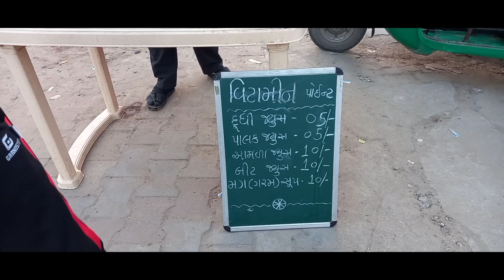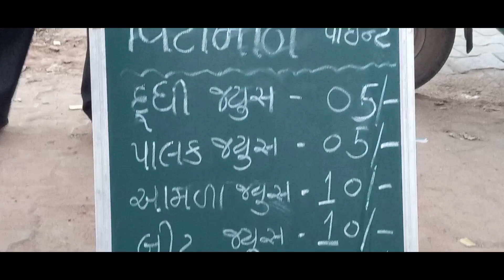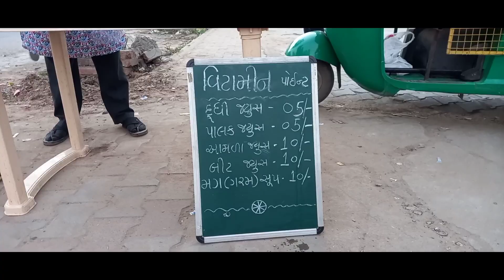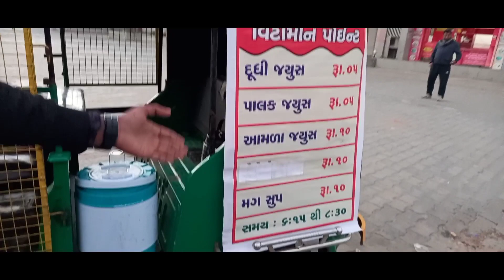મહેસાણા માં આવ્યું નવું🍹 વિટામીન પોઈન્ટ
This video based on our fantasy so, make sure you watch this video for only entertainment purpose. And if like videos then hit the like button and if you are new to our channel then make sure you SUBSCRIBE to our channel and comments us below and share your feelings with us

And

special thanks for 📌travel expenses 📌
bansi soni

This video Editing by the 📌Tejsh shah📌
and his YouTube of how to Editing video

📌Are you searching unlimited pizza with minimum price ???😳😳🍕🍕🍕| so come RP (Real paprika) |📌

📌ગોટી સોડા🥤હોય તો કાકા ની જ📌

📌મેયોનીઝ સેવ ચીઝ મકાઈ ખાધી કે નઈ📌

📌ચા મંગાય📌

📌V Mart visiting📌

This is 📌online shopping 📌WhatsApp group
If you think the joining this group that see my

And if you talk to me any new video and new type any video
Dm In my Instagram account

and like👍👍 and and if you 🤔things this video is nice so that one